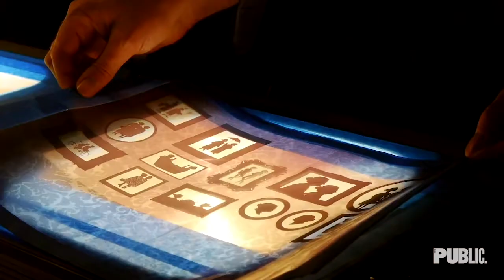2019 Under The Radar Festival Trailer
A festival tracking new theater

Music from WEIGHTLESS by The Kilbanes